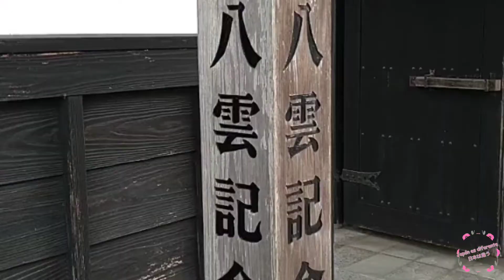松江市 Matsue-shi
La actual ciudad del castillo de Matsue fue establecido originalmente por Horio Yoshiharu, líder del clan Matsue, cuando él construyó el castillo de Matsue y planeó la ciudad que rodea el castillo durante 1607 a 1611. Matsue continuó siendo la sede del poder en la región de Sanin por muchos años.
Matsue fue gobernada primero por la familia Horio. El hijo de Horio Yoshiharu, Tadauji, murió antes que su padre, por lo que la provincia fue heredada por su nieto, Tadaharu. Sin embargo, Tadaharu murió sin tener hijos por lo que la provincia fue entregada a los Kyogoku. Los Kyogoku eran daimyō de Omi y Wakasa. Kyogoku Takatsugu sirvió a Nobunaga y a Hideyoshi. El hijo de Takatsugu, Tadataka, se casó con la cuarta hija de Hidetada, Hatsu. Él sirvió en la batalla de Osaka y se dice que tomó 300 cabezas. En 1634, él recibió la provincia de Izumo, sucediendo a Horio Tadaharu. Durante su gobierno, jugó un papel importante en los proyectos de ingeniería que ayudaron a controlar el flujo del río Hiikawa.
En 1637, Tadataka murió sin tener hijos también y sus dominios pasó a los Matsudaira. Naomasa era el tercer hijo de Hideyasu. Hideyasu, daimyō de Echizen, él mismo fue el segundo hijo de Tokugawa Ieyasu, haciendo a Naomasa el nieto del primer shōgun Tokugawa, Ieyasu. Naomasa se hizo famoso luchando en la batalla de Osaka a la edad de 14. Era daimyō de Ono en Echizen y después de Matsumoto en Shinano antes de convertirse en el gobernador de Izumo en 1638. A diferencia de los anteriores gobernadores, Naomasa sí tenía hijos y sus herederos lograron mantener Izumo durante diez generaciones hasta el final del Edo Bakufu. En total, diez daimyō Matsudaira gobernaron en Matsue. El más famoso después del primero (Matsudaira Naomasa) fue el séptimo, Matsudaira Harusato. Él revolucionó el sistema de administración del clan Matsue que estaba en dificultades financieras y logró mantenerlo en pie. Él invirtió en arbustos de mora y promovió comidas especiales como las almejas que eran una delicia en Matsue. Harusato fue un gran entusiasta de la Ceremonia del Té. El nombre de su Ceremonia del Té era Fumai. Fundó su propia escuela, Unshyu. Él dejó el Meimei-An, una famosa casa del té que aún está en funcionamiento en Matsue. Debido a su influencia en el wagashi, dulces japoneses de la Ceremonia del Té de Matsue, se han vuelto famosos, especualmente uno llamado wakakusa.
La ciudad cuenta con el castillo Matsue, el “castillo negro” o “castillo del chorlito”. Es uno de los 12 castillos restantes originales en Japón. El segundo más grande, el tercero más alto y el sexto más antiguo. Los jardines del castillo incluyen un sinuoso camino a través de bosques mixtos de bambú, arbustos y árboles, muchos de los cuales son muy antiguos y se identifican por especies. Alrededor de los jardines y el patio del castillo está el foso antiguo, “horikawa”.
El autor, Lafcadio Hearn, enseñó en Matsue en 1890 a 1891. Su casa es ahora un museo dedicado a su vida, y un lugar turístico en la ciudad. A lo largo de la ciudad se encuentran monumentos y lugares de interés en honor a Hearn. Otros museos en la ciudad incluyen el Museo de Arte de Shimane y el Museo de Arte de Tanabe.